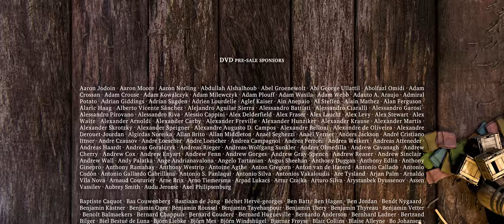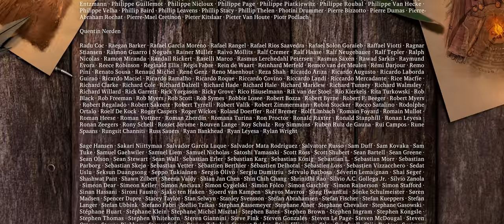Sintel (Project Durian) (2010, The Blender Foundation) 4k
This time, the Blender Initiative decided to tackle the fantasy role playing type of world for their third film.

Sintel
by The Blender Foundation

Topics fantasy, dragons, blender

Producer Blender Foundation
Production Company Blender Foundation
Audio/Visual sound, color
Language English

Project Durian was the Blender Institute’s third movie. The movie started production in September 2009 and was premiered at the Netherlands Film Festival at the end of September 2010. With a much larger team and bigger budget, the targets were very ambitious, resulting in a 15 minute short film that has found much acclaim on the web; story telling and editing were top priorities for the team.

Development targets mainly focused on getting the Blender 2.5x series more stable and usable, improving the sculpting tools, efficient detail rendering and global illumination.